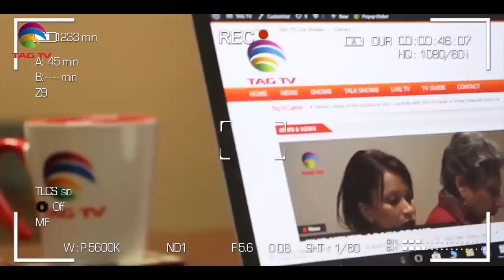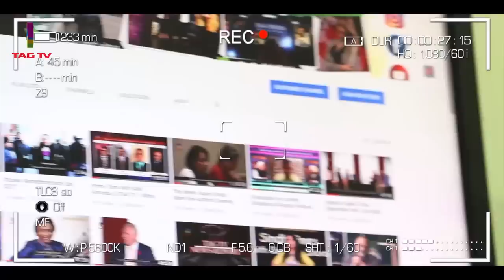Kartarpur Domes Collapsed, IK Govt manipulation & Coronavirus Situation - Dr Sharda and Tahir Gora